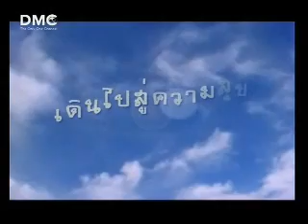บวชเปลี่ยนชีวิต_1/5